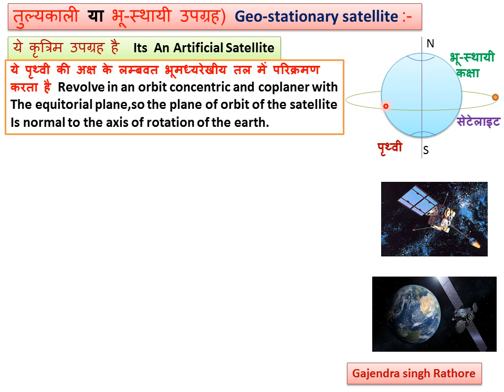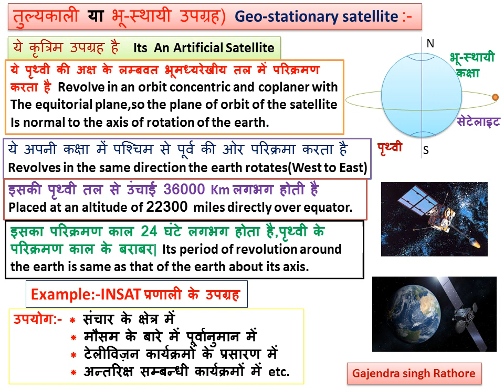Geo-stationary satellite, भू-स्थायी उपग्रह,communication satellite,संचार उपग्रह,11th physics,11th,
@G.S.R Geo-stationary satellite क्या होता है?ये geo-stationary क्यो कहलाता है?ये कैसे स्थापित किया जाता है?इसके उपयोग क्या है?सरल तरीके से बताने का प्रयास किया है।,satellite,Geostationary,उपग्रह,satellite,Geostationary,उपग्रह,communicationsatellite,संचार उपग्रह,11th physics,11th,physics,
हमारे चैनल
Gajendra Singh rathore पर gravity के क्लास 11th के फिजिक्स के चैप्टर पर अब लगभग सारे टॉपिक उपलब्ध है।कृपया
Escape velocity
Orbital velocity
Newton's law of gravitation
Change in g with height
Change in g with depth
Relation between G and g
सहित अन्य टॉपिक्स भी उपलब्ध है।चैनल हेतु यूट्यूब पर टाइप कीजिये